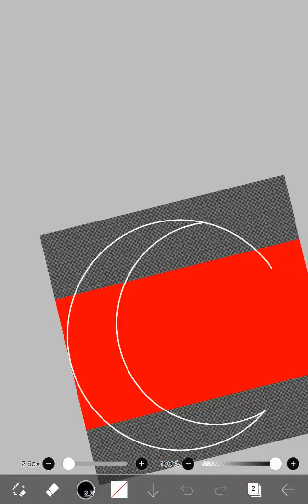How to draw in ibis paint x || Draw turkish flags by using android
Drawing the turkish flag is not too difficult because of its fairly simple design, I only spent about less than 5 minutes to complete it and I am sure friends can even draw it shorter than that. For the tool I use still as usual, yup, ibis paint x and huawei matepad t10s